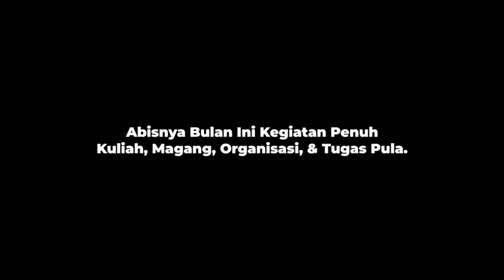Roblox Southwest Indonesia (SWID) | Mengulas Game #1